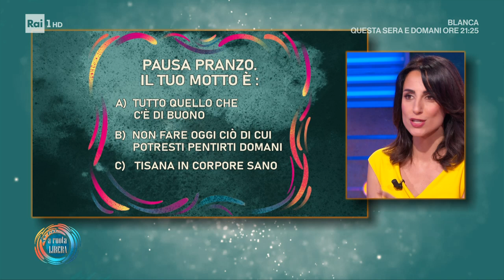Giorgia Cardinaletti - Da Noi...a ruota libera 11/06/2023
- Giorgia Cardinaletti, la giornalista e conduttrice già di molti programmi, volto del Tg1 delle 20.00